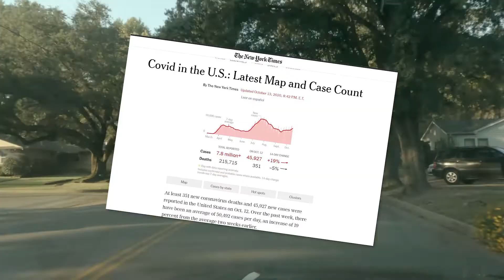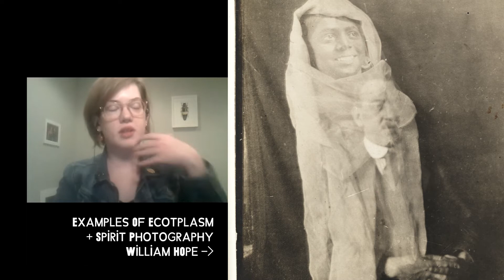Spirit Photography || Film photography w/ Ilford Delta 100 + Hasselblad 500cm (+Foma 320, Canon A2)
Spirit photography seems like a silly gimmick from the past, but a closer look at its history reveals a really interesting story behind the people in the movement. Learn about this interesting part of photography history and see me create film photographs with a Hasselblad 500CM, Ilford Delta 100 medium format film, Foma 320 Soft 35mm film, and the Canon A2 35mm film camera. Check out the following link for some super interesting facts about the spiritualism movement, from YouTube's own Caitlin Doughty

Join this great service with this link and I can get a free month for every new user!